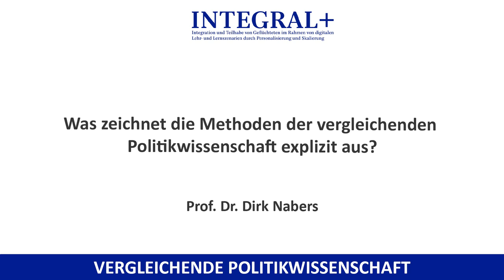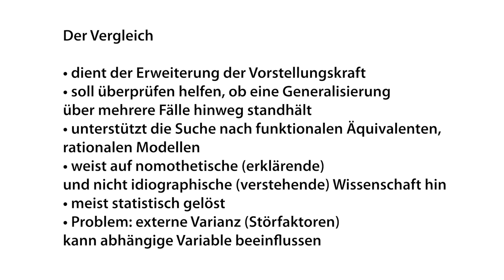kap 3.3 Was zeichnet die Methoden der Vergleichenden Politikwissenschaft explizit aus